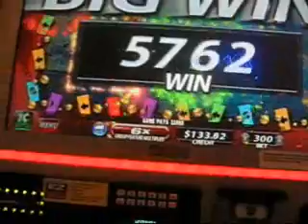Amazing Race Slots BIG WIN $$$$$ July 2011.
Nice win on this game. First time ive ever played this one